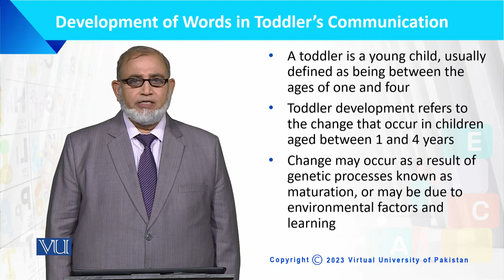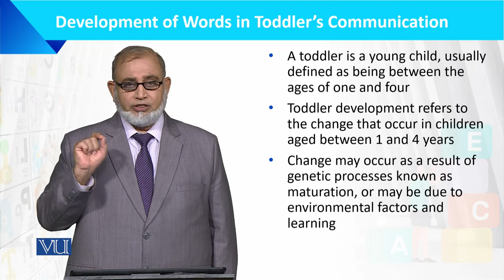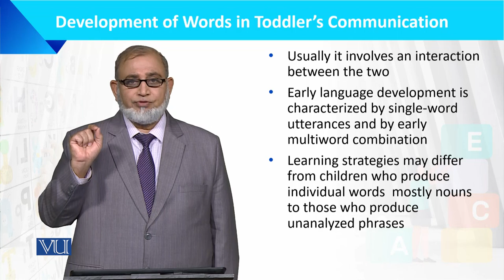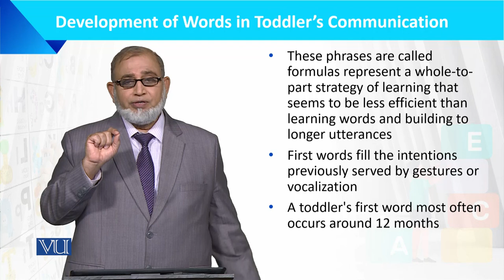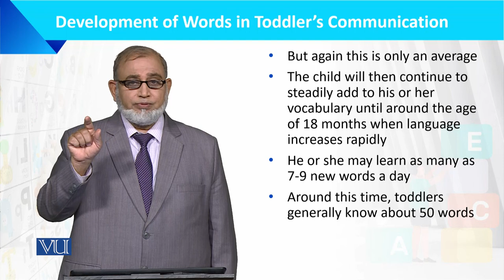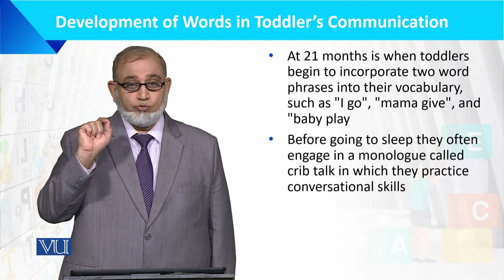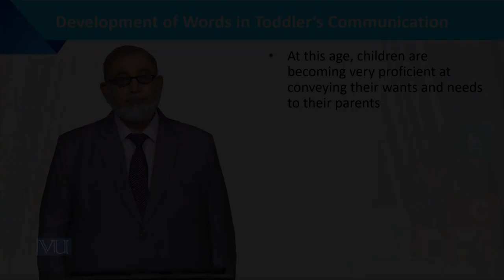Development of Word in Toddler's Communication | Language Development of the Child | ECE201_Topic059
Topic059: Development of Words in Toddler's Communication,
By Dr. Muhammad Iqbal